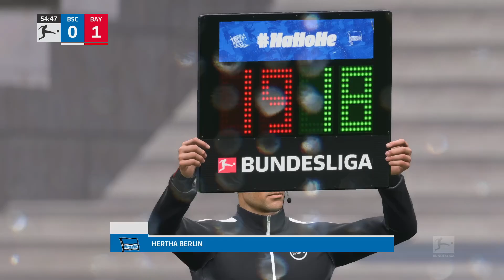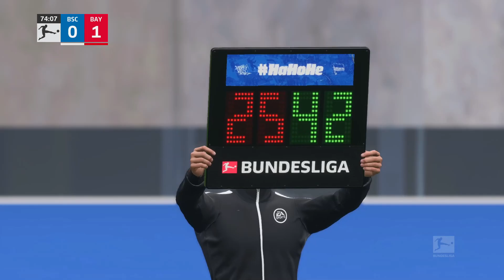Hertha Vs Bayern Munich | Bundesliga 2022/23 Matchday 13 | FIFA 23 Gameplay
Hertha Vs Bayern Munich Match Day 13 Gameplay

This is a simulation of FIFA 23 Football Game